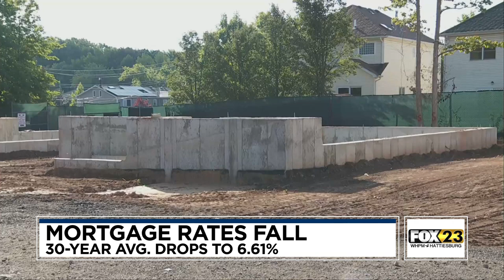Housing Starts Dip, Mortgage Rates Fall